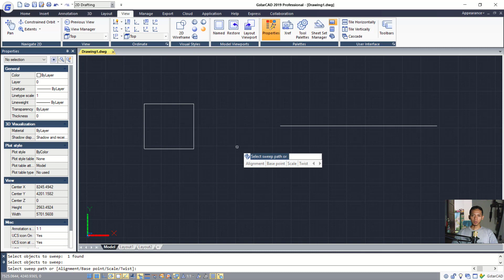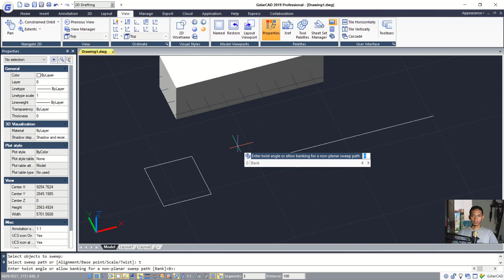How To Sweep In GstarCAD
Learn GstarCAD tutorial for beginner how to use sweep command and also with twist options, check it out!!!